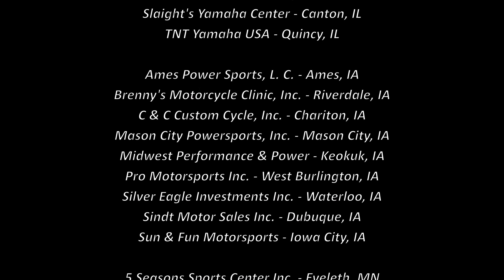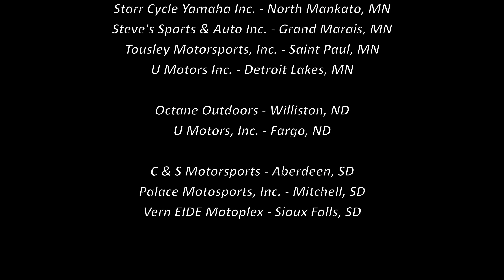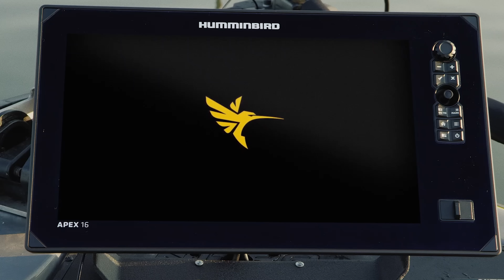Episode #17, 2023: River Float Trip - FULL EPISODE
Episode 17
River Float Trip
Show Date: April 22, 2023
Location: Oconto River, Oconto Wisconsin

We are excited to get back on the water in one of the most unique ways a person can get out on the water, a small inflatable fishing raft.  Pro guide Tim Maher has been getting his clients on fish that most people can’t get to in a normal boat. Tim says this raft can float in 4 inches of water when it’s fully loaded. The other big benefit is the lack of noise, and general peacefulness of the surrounding wilderness as you float the 8-10 miles downstream during the duration of the trip.

Of course there's also the fishing, which was absolutely phenomenal during our trip. We also lucked-out and got some fantastic weather too. We used hair jigs and plastics, concentrating our efforts on slack-water areas of the river. Tim knows a LOT of spots in this stretch, and he’ll do everything he can to get you on fish.